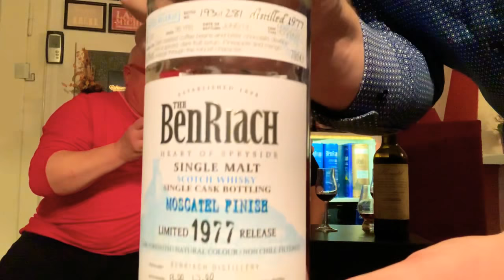Überraschung Blindtasting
Whisky Review #167
Besonderer Whisky zu einem besonderen Tag 🥰
Ich werde am 13.10.19 die Kommentare voraussichtlich nicht beantworten können 🤓